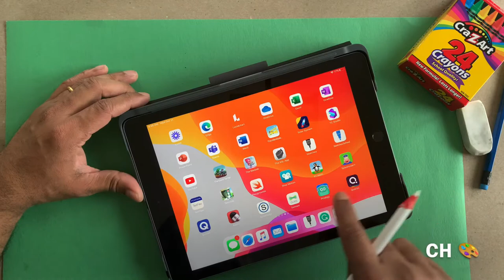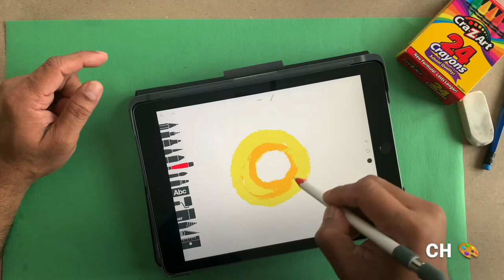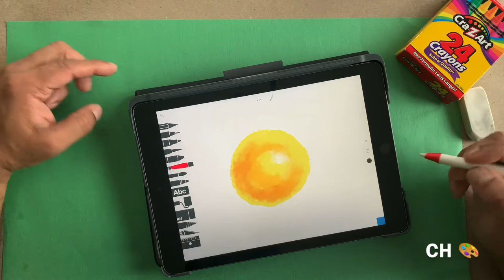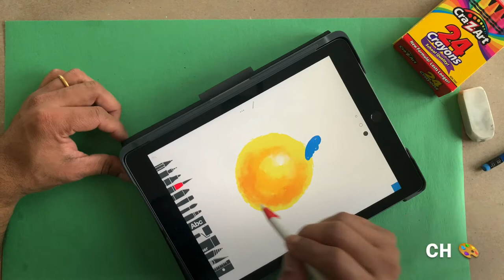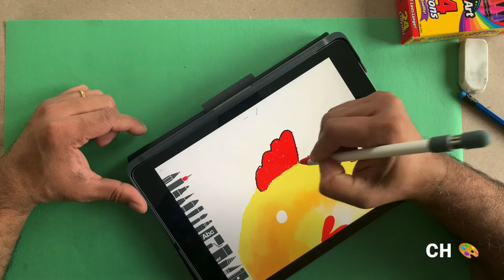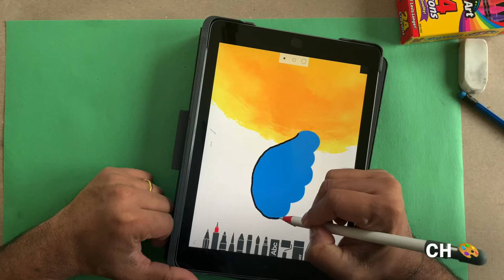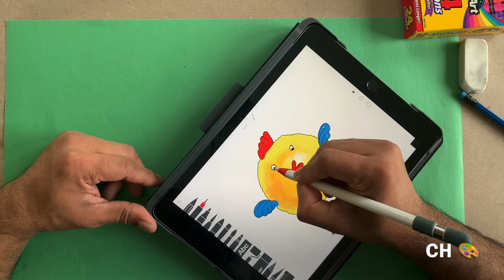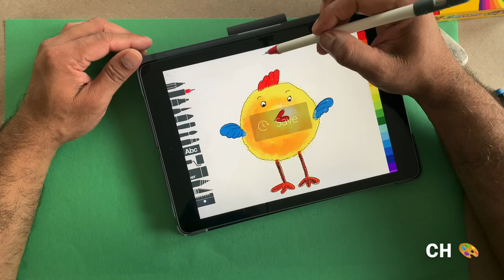iPad - Draw a Bird (Sketches School App)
This video shows how to draw a bird on the iPad.